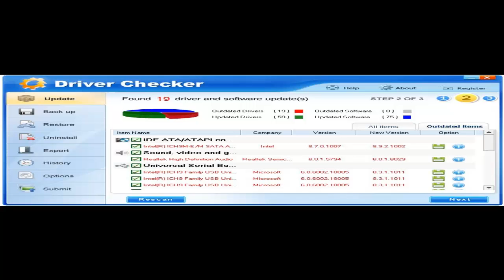Driver Checker serial number